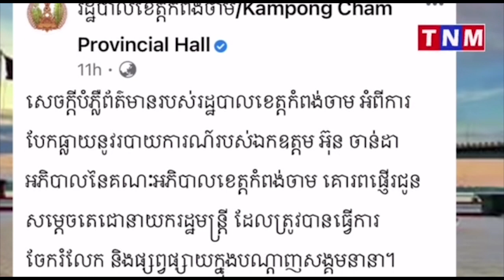មនុស្ស 8 នាក់នៅស្រុកព្រៃឈរឆ្លងកូវីត19 ប្រឈមនិងឆ្លងកម្រិតខ្ពស់